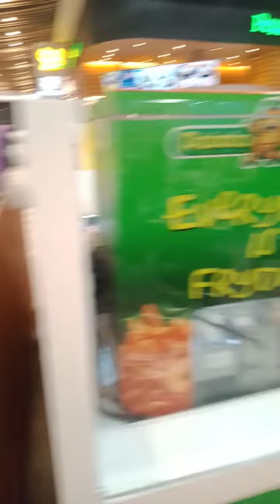Soffera Angel @ SM DOWN TOWN